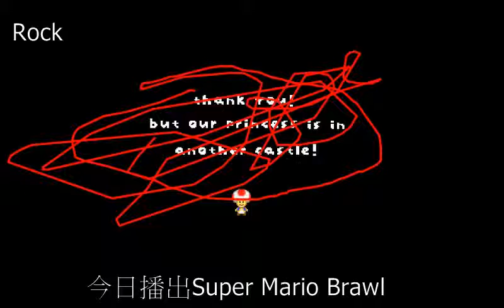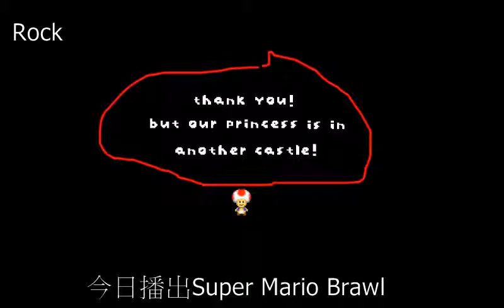Super Mario Brawl EP3